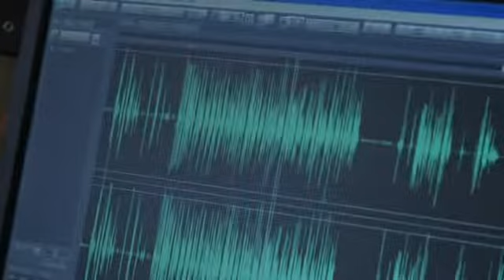Ray Lewis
Ray Lewis tells us why he believes in 360 Football academy in this exclusive footage taken while he records a commercial for one of 360's camps.